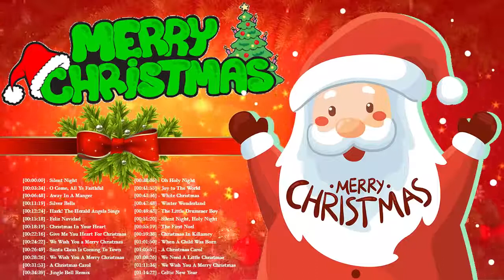Old Christmas Songs 2021 Medley Top Christmas Songs Collection Merry Christmas 2021